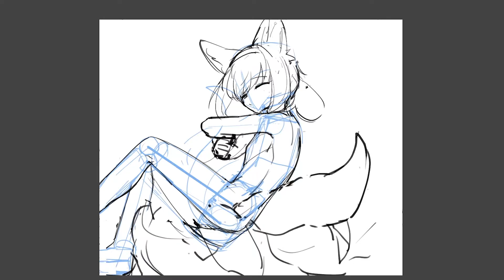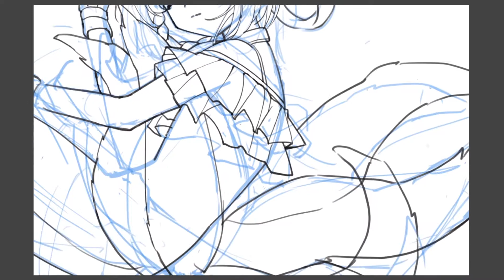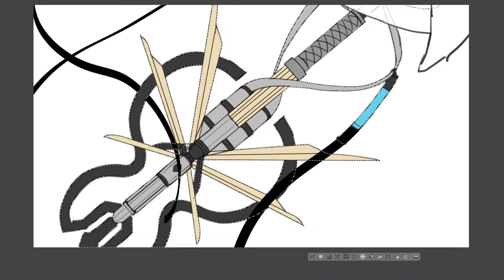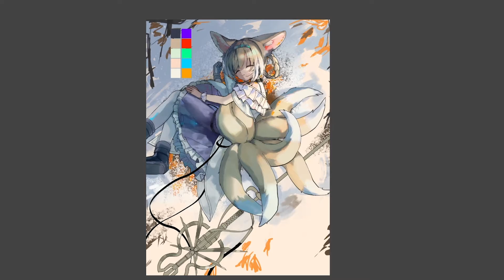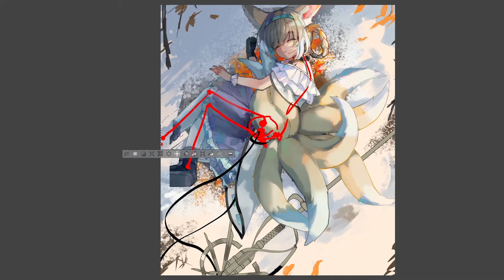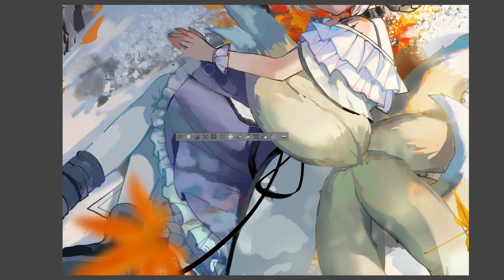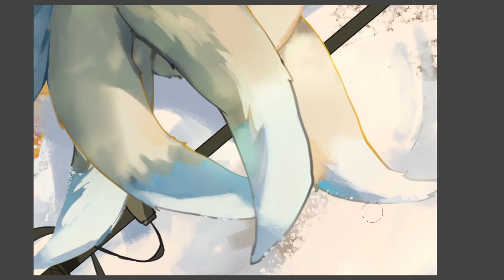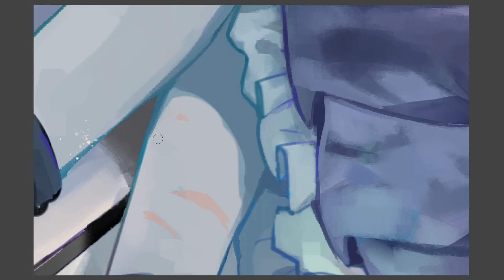The Early Winter | Speed Painting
The Early Winter | Team.ACHV

『ACHV』

『A0LP』

트위터 @AOLP__

『AlbinoCat』

트위터 @AcT_Bino

00:00 Empire Seasons - Dan Henig
02:23 Eternal Garden - Dan Henig
04:36 Into It - Kwon
07:34 Knowpe - Noir Et Blanc Vie
11:09 Lofi Mallet - Kwon
13:34 MydNyte - Noir Et Blanc Vie
16:47 Russian River - Dan Henig
19:09 Sunrise in Paris - Dan Henig
20:55 Twisted Bandits All Around Me - NoMBe
24:21 Violet Spirit - Dan Henig
26:23 Charangos - LATASHÁ
28:56 Gloss On The Floor - NoMBe